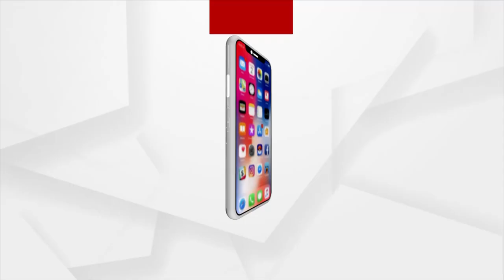BJP Alleges, Dipali Concedes To Hiring Of Women's For BJD's Women's Day Celebration In Jharsuguda